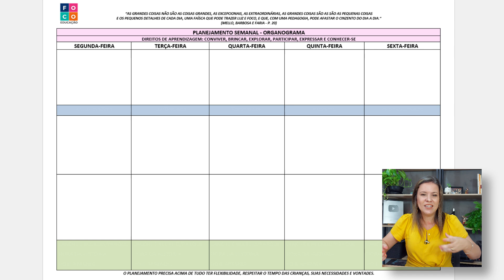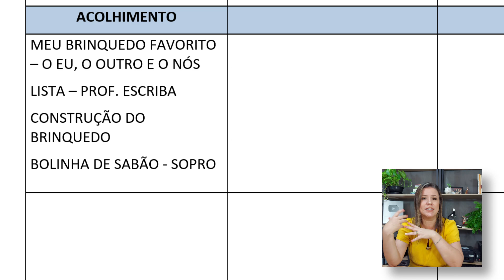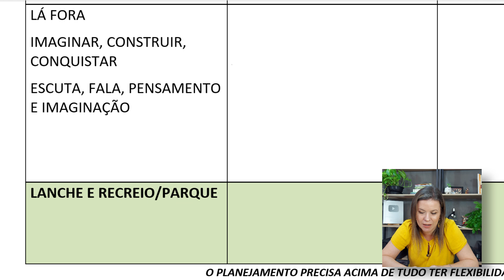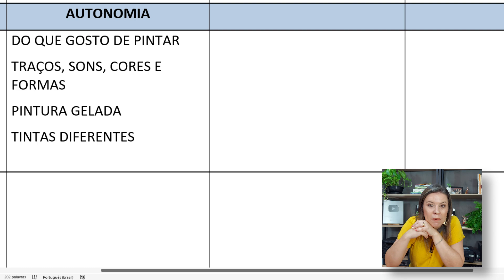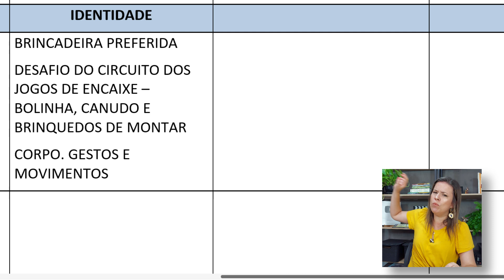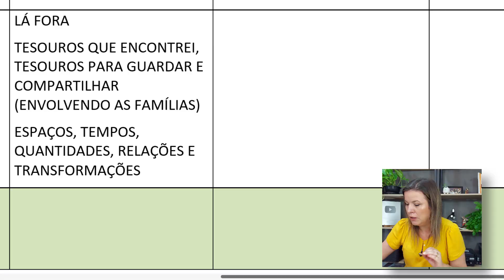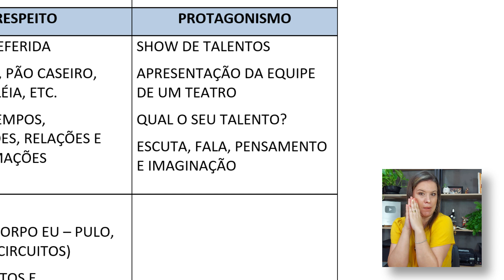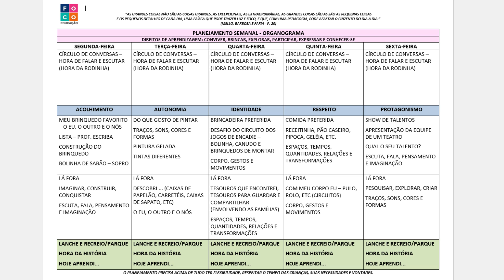COMO ORGANIZAR A ROTINA PARA ADAPTAÇÃO DAS CRIANÇAS NA EDUCAÇÃO INFANTIL + PDF PARA BAIXAR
Organizar uma rotina para a adaptação das crianças na Educação Infantil é sempre um desafio.
Pensando nisso elaboramos um organograma com ideias e sugestões de atividades para o acolhimento das crianças, adaptação, respeitando a autonomia e a identidade.

E olha só...
Precisamos chegar até os professores que necessitam desse material.

🚀 Inscrições abertas para o Curso BNCC na Prática - Ed. Infantil
Garanta já a sua vaga com um Super Desconto - Restam Poucas Vagas

SEJA MEMBRO DO CANAL E TENHA ACESSO A CONTEÚDOS EXCLUSIVOS:
✅ Lives mensais com certificado e E-book para baixar
✅ Planners alinhados à BNCC

MEUS CURSOS ONLINE COM CERTIFICADO
➝ CURSO BNCC da Introdução à Ação - Educação Infantil
➝ CURSO Educação Infantil para Concursos e Aprimoramento de Professores

❤️ MEUS E-BOOKS
➝ E-book Avaliação na Educação Infantil – Instrumentos que fortalecem o processo